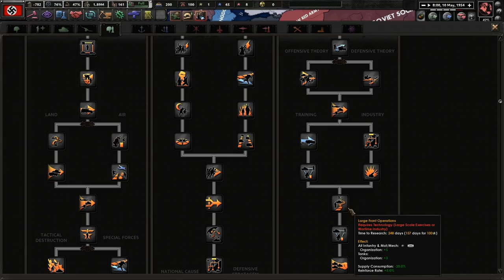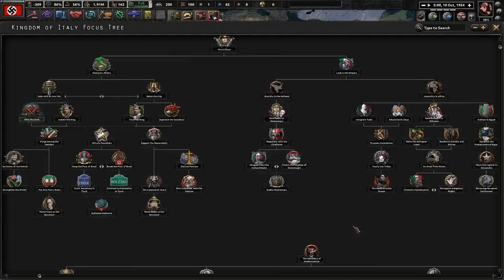The Fat Man And His Addiction! Hoi4 Thousand Week Reich: Germany #4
Despite winning the Second World War, the Greater German Reich is in a troubled state. It seems that our country and economy has stagnated to the point of no return. If we do not reform ourselves, then we shall be lost to the enemies of the German people!